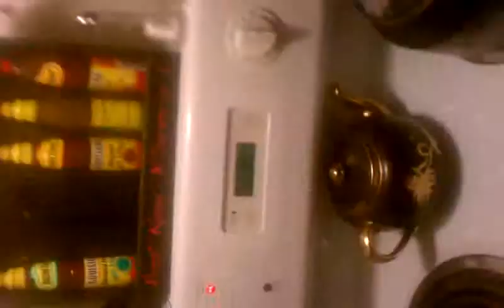Stacey Ross and Branden